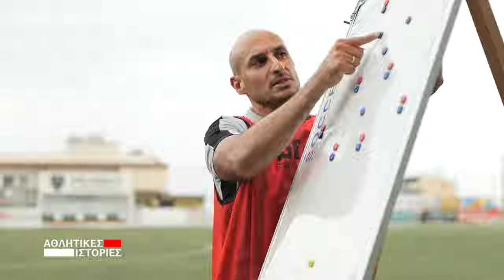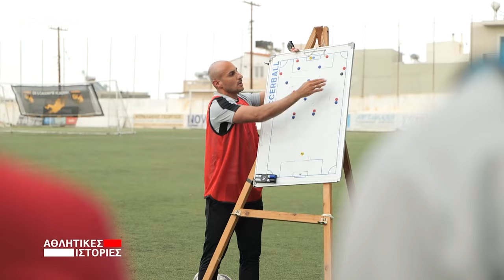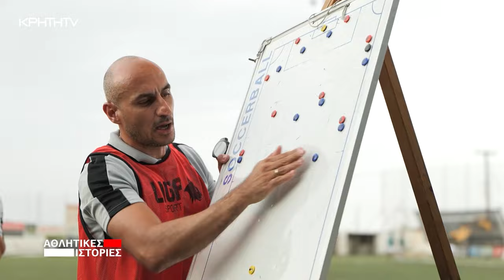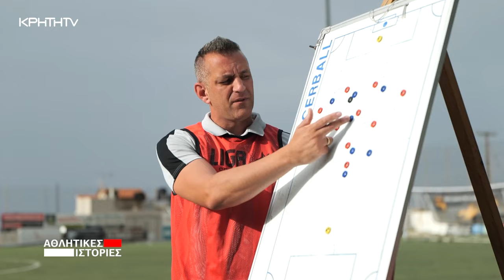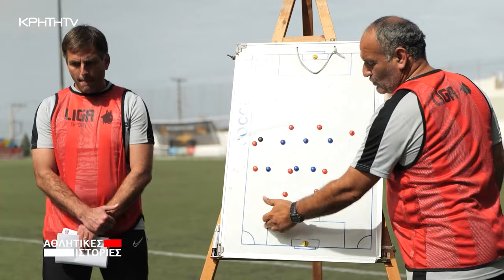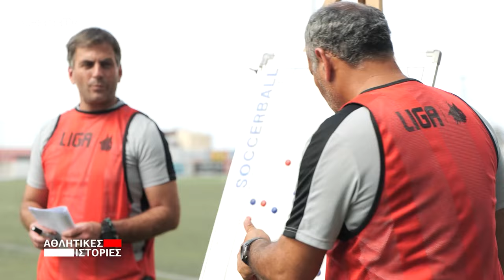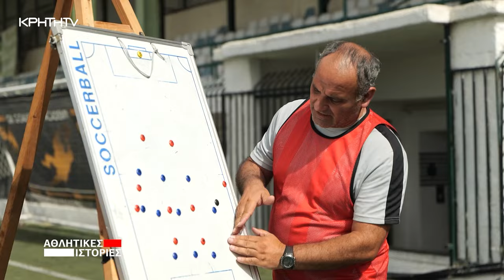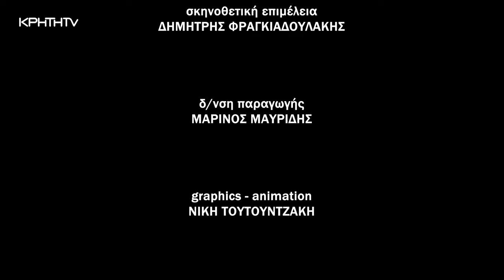ΑΘΛΗΤΙΚΕΣ ΙΣΤΟΡΙΕΣ | Η μεγάλη των προπονητών σχολή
Το ποδόσφαιρο στην Ευρώπη έχει μια ομάδα που κυριαρχεί...με μικρές παρενθέσεις!
Τη Ρεάλ Μαδρίτης! Άλλο όμως Ρεάλ και άλλο...ρεαλιστικό ποδόσφαιρο!
Το δεύτερο είναι αυτό που θέλει να περάσει η UEFA μέσα από τις σημερινές σύγχρονες σχολές προπονητών και σε αυτό θα σας φέρουν πιο κοντά οι "Αθλητικές Ιστορίες" και ο Γιώργος Μιμίκος. Η εκπομπή σας βάζει στα άδυτα των σχολών και ένα πρόγραμμα σπουδών που σύμφωνα με σχετικές έρευνες που έχουν γίνει είναι διαμορφωμένο με τέτοιο τρόπο, ώστε να ανταποκρίνεται στις απαιτήσεις της εγχώριας και διεθνούς αγοράς εργασίας.
Παράλληλα υπήρχαν και θα υπάρχουν πρότυπα για κάθε νεαρό προπονητή (μάθετε ποια είναι τα πρότυπα που έχουν τέσσερις νέοι Ηρακλειώτες προπονητές) αλλά και ένα διαχρονικό ερώτημα: Η τέχνη του γκολ διδάσκεται ή πρέπει να την έχει ο ποδοσφαιριστής έμφυτη;
Στο τελευταίο ερώτημα μας απάντησε ο μεγάλος γκολτζής των περασμένων δεκαετιών και νυν εκπαιδευτής προπονητών Μιχάλης Ιορδανίδης.

Στην εκπομπή μιλάνε αναλυτικά οι:
ΜΙΧΑΛΗΣ ΜΗΤΡΟΤΑΣΙΟΣ - Διευθυντής εκπαίδευσης προπονητών ποδοσφαίρου
ΜΙΧΑΛΗΣ ΙΟΡΔΑΝΙΔΗΣ - Εκπαιδευτής προπονητών ποδοσφαίρου
ΓΙΑΝΝΗΣ ΒΟΝΟΡΤΑΣ - Εκπαιδευτής προπονητών ποδοσφαίρου
ΝΙΚΟΣ ΜΑΚΡΑΚΗΣ - Τεχνικός διευθυντής Ακαδημίας ΠΟΑ
ΝΙΚΟΣ ΣΟΥΤΖΗΣ - Προπονητής ΑΟ Τυμπακίου
ΒΑΣΙΛΗΣ ΜΠΑΣΤΑΚΗΣ - Προπονητής ποδοσφαίρου
ΔΗΜΟΣ ΧΡΙΣΤΟΦΗΣ - Αναλυτής ποδοσφαίρου ΠΑΕ ΟΦΗ